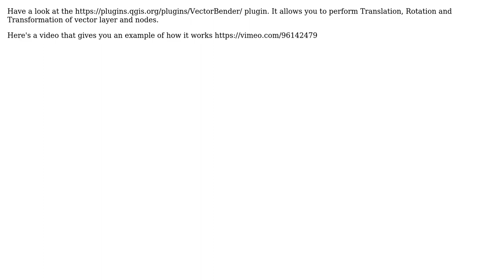GIS: Spatial adjustment of vector data in QGIS?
With thanks & praise to God, and with thanks to the many people who have made this project possible! | Content (except music & images) licensed under CC BY-SA | Music | Images & others | With thanks to user PolyGeo user Kaichand03 user HDunn and the Stack Exchange Network Trademarks are property of their respective owners. You are responsible for your own actions.